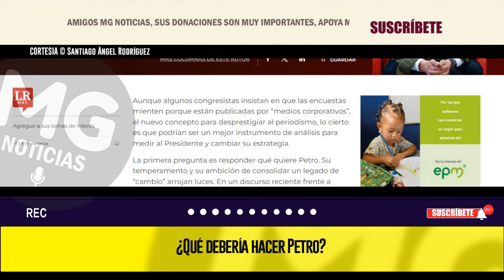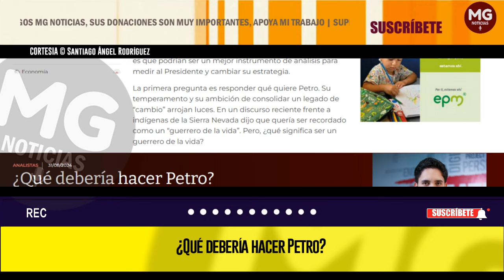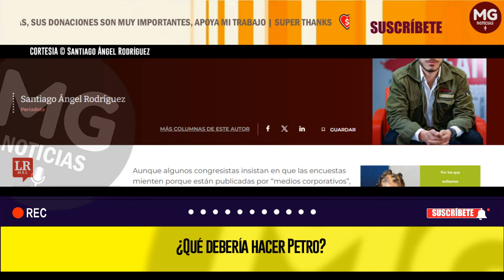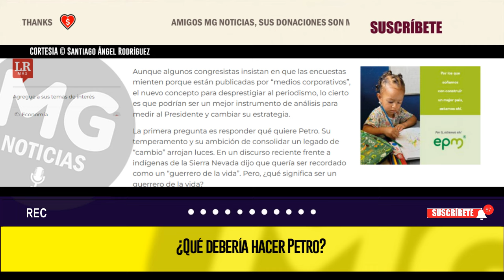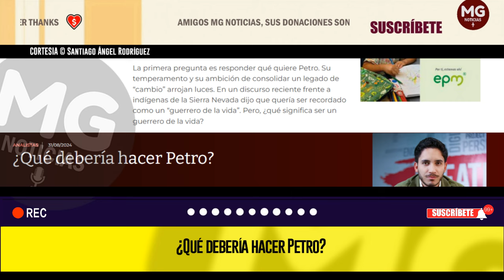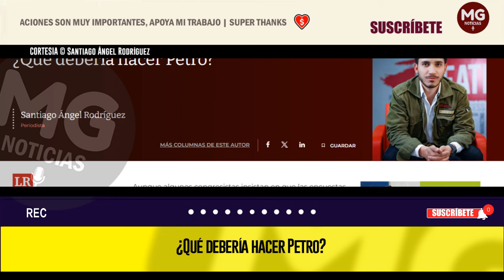¿QUÉ DEBERÍA HACER PETRO? ❌ Columna Santiago Ángel Rodríguez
Aunque algunos congresistas insistan en que las encuestas mienten porque están publicadas por “medios corporativos”, el nuevo concepto para desprestigiar al periodismo, lo cierto es que podrían ser un mejor instrumento de análisis para medir al Presidente y cambiar su estrategia.